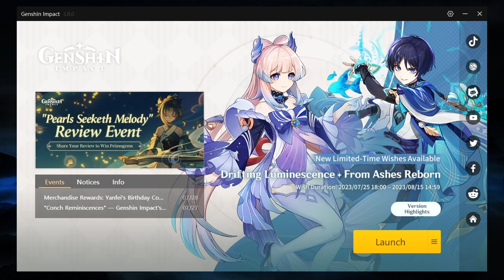Hướng dẫn cách nhập code Genshin Impact lấy quà đơn giản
Những mã code luôn mang đến những món quà hấp dẫn, Genshin Impact cũng thế với Nguyên thạch và Mora miễn phí. Sau đây, mình sẽ hướng dẫn bạn cách săn và nhập code Genshin Impact trên điện thoại đơn giản nhất, kèm theo đó là code có sẵn cho từng khu vực khác nhau. Cùng đón xem nhé!